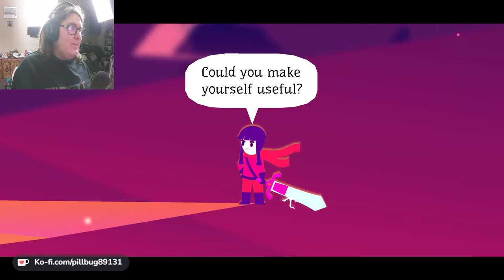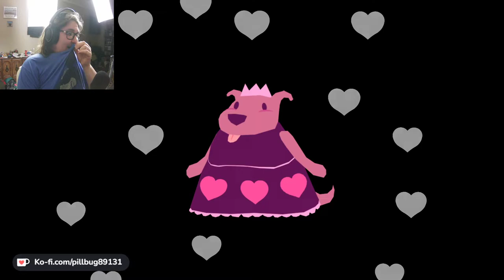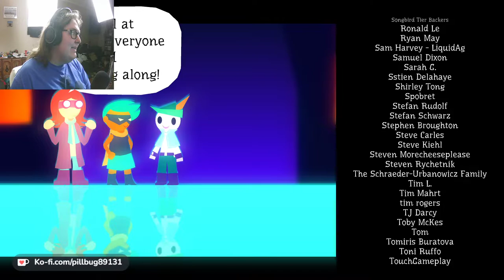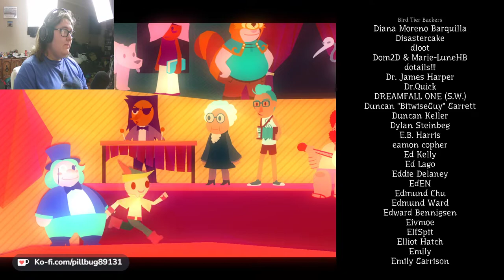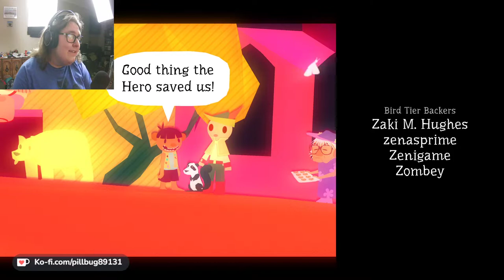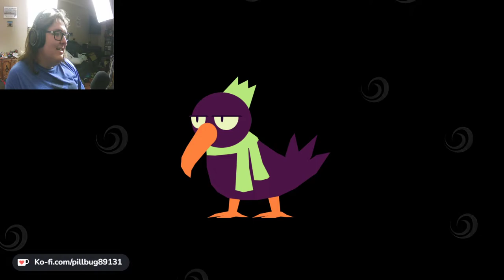The Final Stand | Wandersong #3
Description: It's finally time... the last few Overseer's are turning into monsters, but that won't stop us from saving the world. We're so close... so so close...